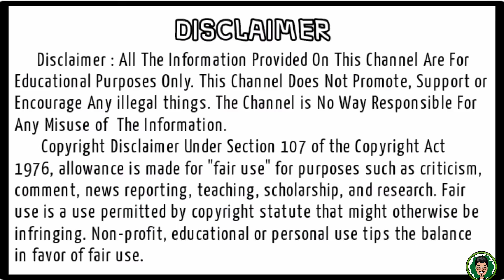Abir Chatterjee Digital portrait (Doodle method) : Birthday tribute : Daniel Jackson DJ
This VDO shows an easy idea tutorial about making an PortraitPainting of AbirChatterjee, one of the greatest Tollywood artists with android app, at its easy base.

The VDO doesn't contain any type of mentally or physically harassing or any kind of personally or communitically bullying content. One can easily learn this art by thoroughly following the steps shown in the VDO. This VDO was recorded and edited in phone only, as there is no better PC setup here to do so. Please Share and keep supporting for more easy art ideas and creativities.

Please watch full, enjoy the background sound also. BE WITH US, KEEP SUPPORTING! _________________________________________________________________________________________________